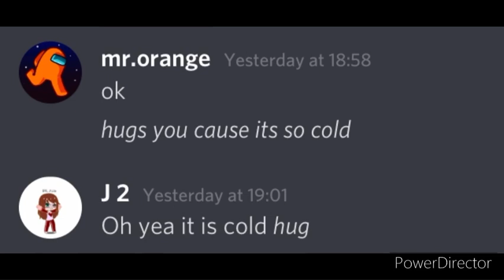A Discord Chat with Mr. Orange. 🍊